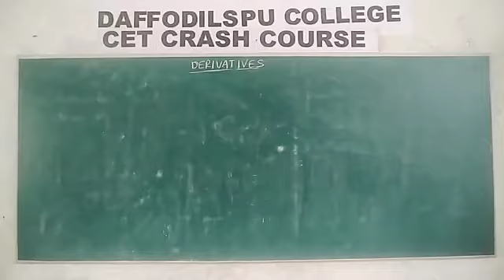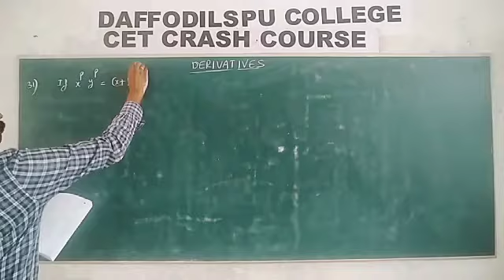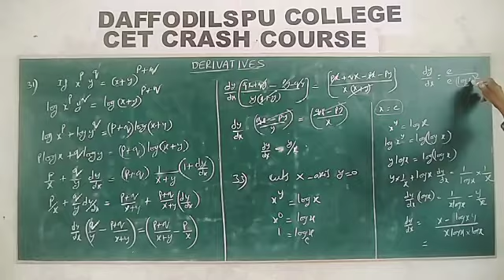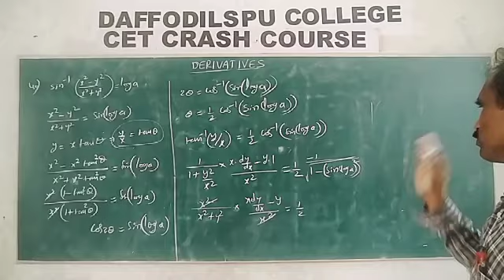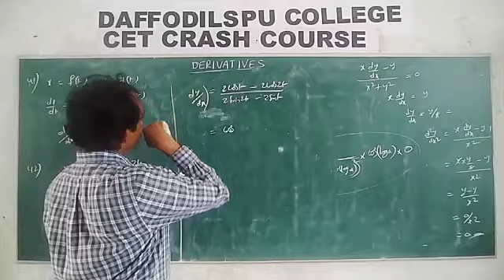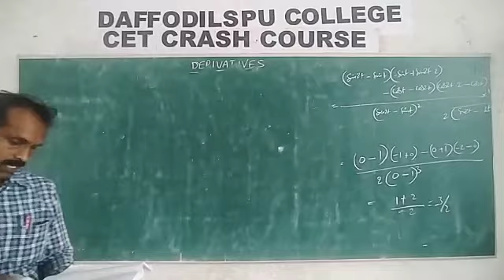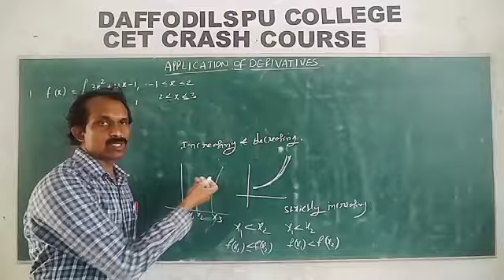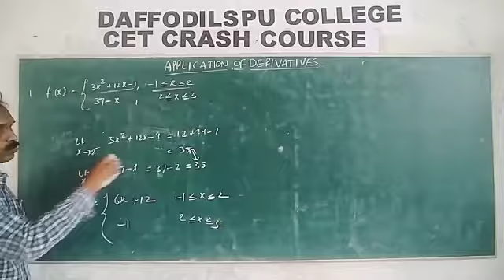CET, Application Of Derivatives 13